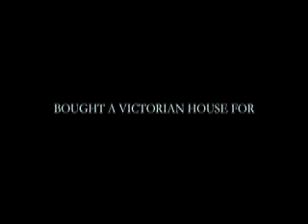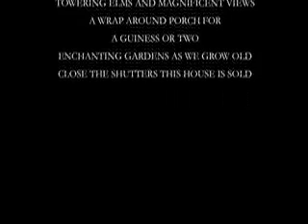Victorian Surprise | Bob A Schlafly | Poetry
This is an original work of poetry by Bob A Schlafly titled Victorian Sunrise:
Victorian Surprise

GAZING OUT AT THE OCEAN

TO WATCH THE SUNRISE

BOUGHT A VICTORIAN HOUSE FOR

HER SURPRISE

TOWERING ELMS AND MAGNIFICENT VIEWS

A WRAP AROUND PORCH FOR

A GUINESS OR TWO

ENCHANTING GARDENS AS WE GROW OLD

CLOSE THE SHUTTERS THIS HOUSE IS SOLD